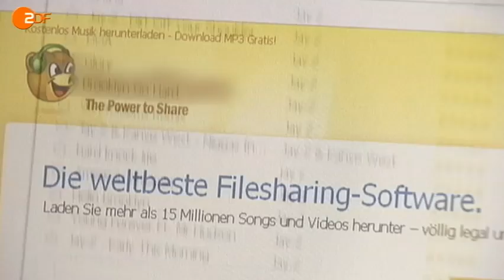ZDF heute - republica Blogger-Konferenz in Berlin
ZDF Heute vom 2.5.2012